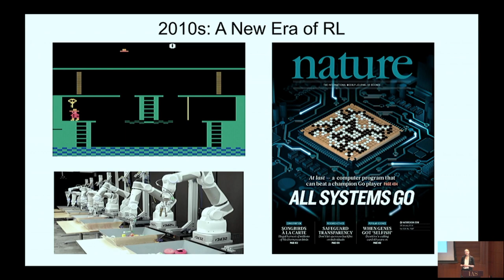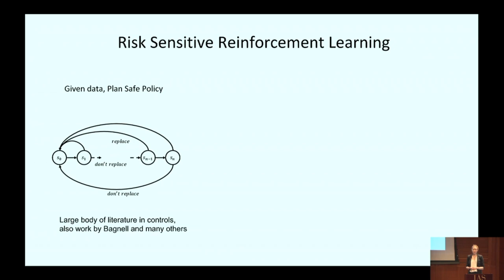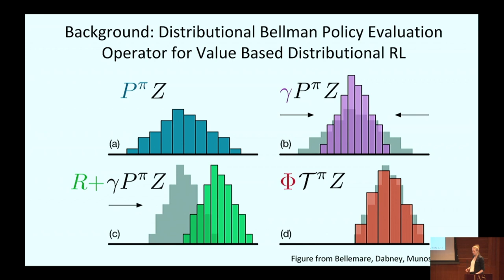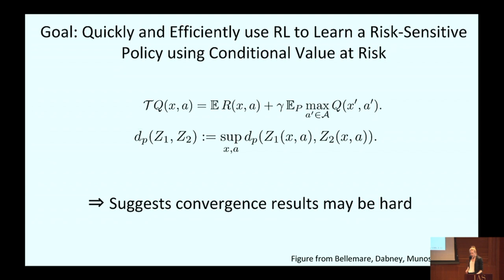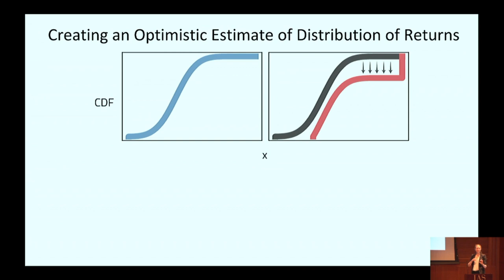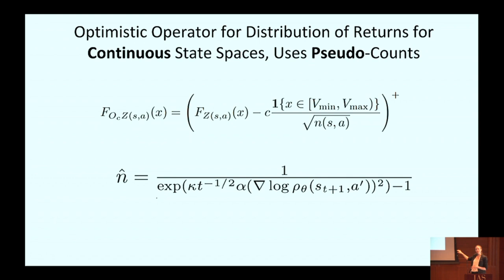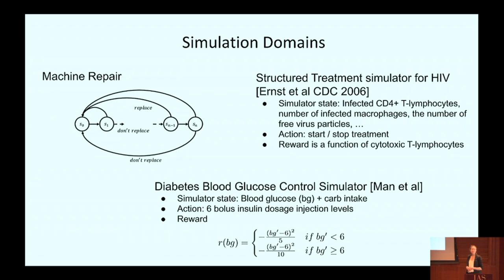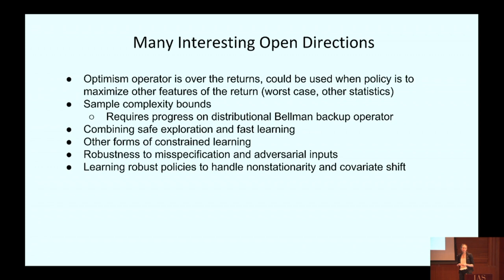Towards Structural Risk Minimization for RL - Emma Brunskill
Workshop on New Directions in Reinforcement Learning and Control

Topic:  Towards Structural Risk Minimization for RL
Speaker: Emma Brunskill
Date: November 7, 2019